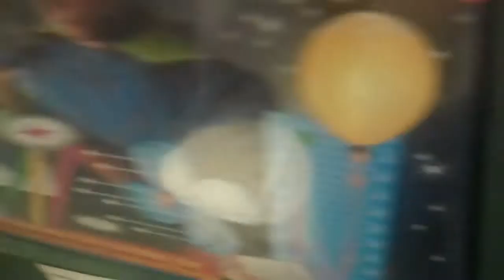mh adventure episode 1 part 9